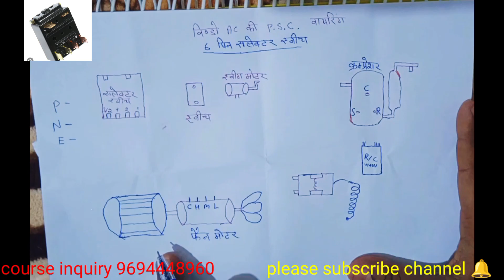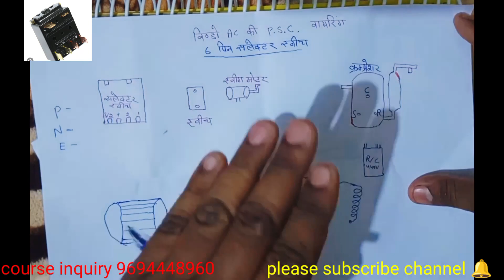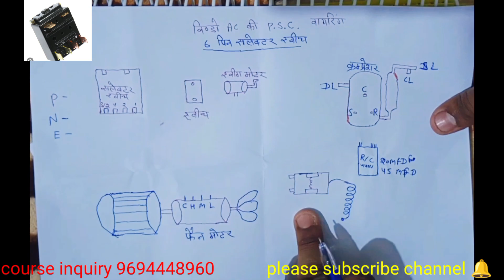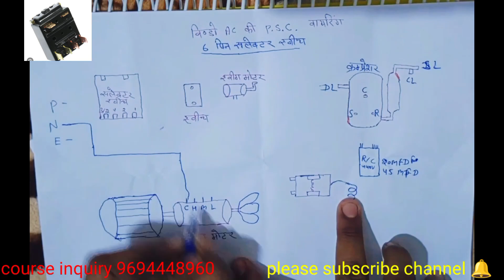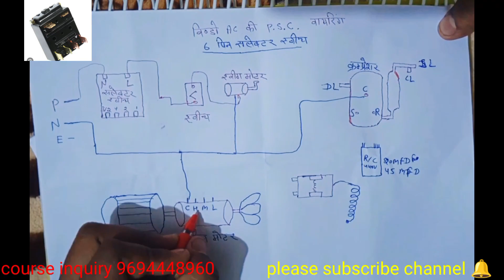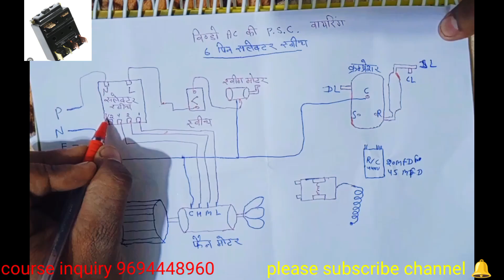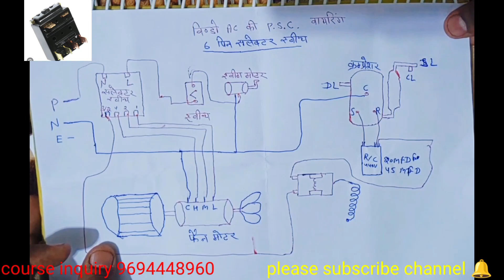AC wiring 6 pin salecter switch PSC connection in Hindi । एसी का कनेक्शन करना सीखें 6 पिन सेलेक्टर..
what is PSC
what is CSR
Ac ke compressor ko direct on kar
Ac ke compressor ko direct kaise on kar
 How to start in AC compressor moter
36mfd capacitor connection
air conditioner PSC wiring
air conditioner CSR wiring
compressor me N & p kaise jode
6 pin selector switch ke sath window AC ki psc wiring
6 pin selector switch
 6 pin selector switch ke sath window AC psc wiring
window ki sampoorn wiring
Toter wiring in window type air conditioner in Hind
How to connection 6 pin selector switch in air conditioner in Hindi
ac ki wiring Hindi me
ac ki wiring kaise kare
How to salecter switch on hindi

ac PSC Connection kaise kare
ac connection ko thik kare
ac ki sampoorn janakari wiring connection Hindi me

window ac ki poori wiring window ac ka connection

 दोस्तों स्वागत है  आपका हमारे इस चैनल
Kota technical  में
इस चैनल में आपको सभी टेक्निकल मशीनों की रिपेयरिंग से संबंधित वीडियो मिलेगी
जैसे  Ac रिपेयरिंग
मोटर वाइंडिंग
हाउस वायरिंग
गीजर
फ्रिज
वाशिंग मशीन
विंडो Ac
स्प्लिट एस
इनवर्टर Ac
इनवर्टर फ्रिज और बहुत कुछ...

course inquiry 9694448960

🙏🙏Thanku 🙏🙏